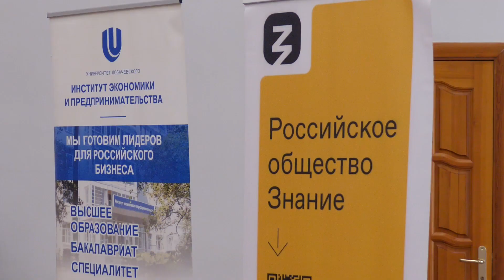Лекция Марата Баширова в ННГУ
В ННГУ с лекцией для студентов выступил Марат Баширов, профессор Высшей школы экономики, автор телеграм-канала «Политджойстик». Мероприятие проходило в рамках Лектория Института экономики и предпринимательства ННГУ, посвященного празднованию 65-летия экономического образования в Нижегородской области.